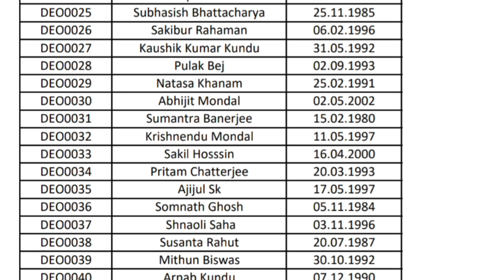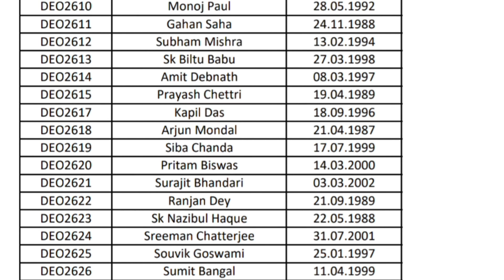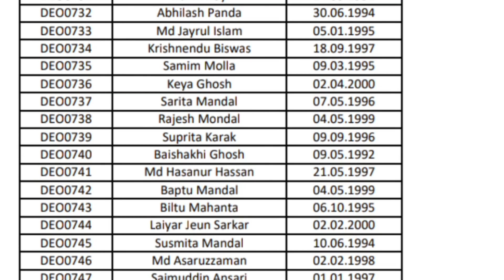বাংলা সহায়তা কেন্দ্রে চাকরির লিস্ট ডাউনলোড 2024! BSK DEO List Download. Wtl Deo List Download. BSK